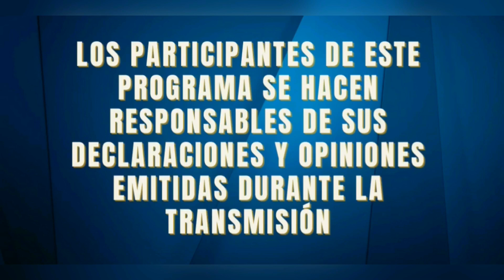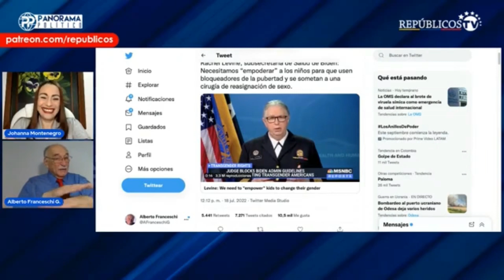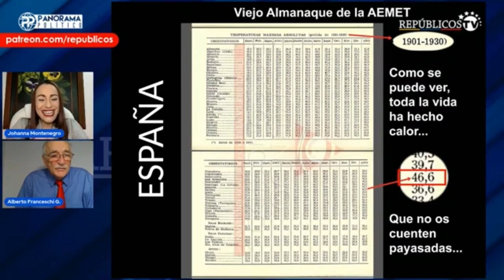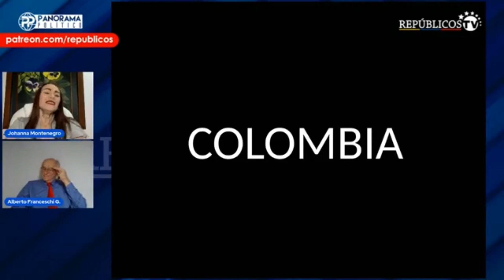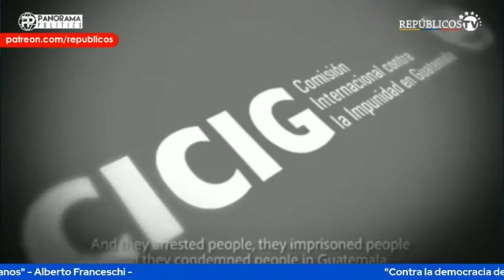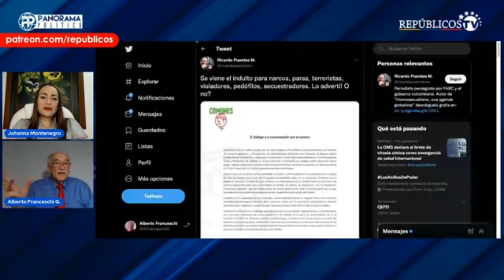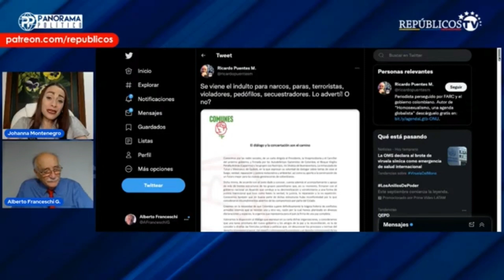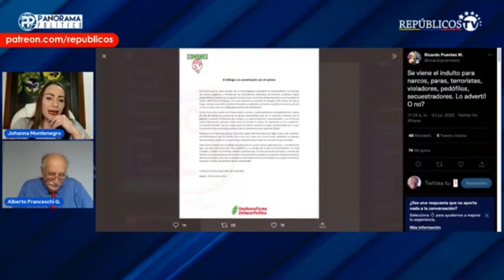🔥 ¡DE TODO UN POCO! | Panorama Político | Repúblicos TV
- DIFERIDO -

¡¡¡IMPERDIBLES!!! ¡LA CITA DE LOS SÁBADOS! en RepublicosTV

Nuestro importante analista Alberto Franceschi compartirá con Johanna Montenegro ¡DE TODO UN POCO! Para actualizarnos y ponernos en contexto después de una semana de ausencia; sobre varios puntos que poco hablan los medios o si lo hablan es con sesgos enormes. Informamos que Fernando Godo se encuentra en una conferencia en Naples y por ello su ausencia hoy, gracias por la comprensión.

Con el apoyo de ustedes en PATREON nos ayudan a seguir creando contenidos para los Canales de YouTube Repúblicos TV, Alberto Franceschi Gonzalez y a fortalecer el Movimiento Repúblicos - AQUÍ EL ENLACE 👉🏼

Producción Ejecutiva y Moderación: Johanna Montenegro
Editor de Contenidos: Wolfang Rosales
Diseñador Gráfico: Juan José Diquez